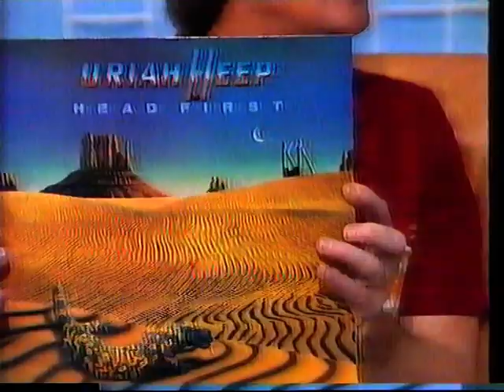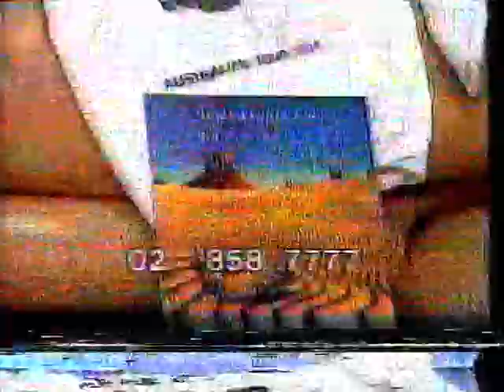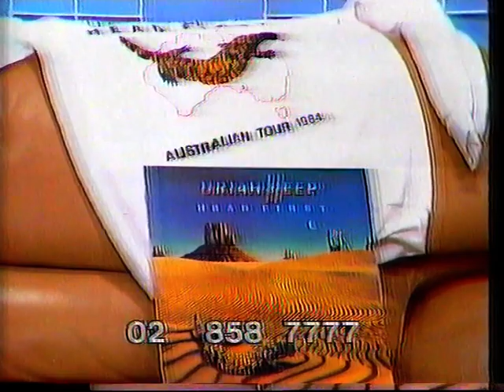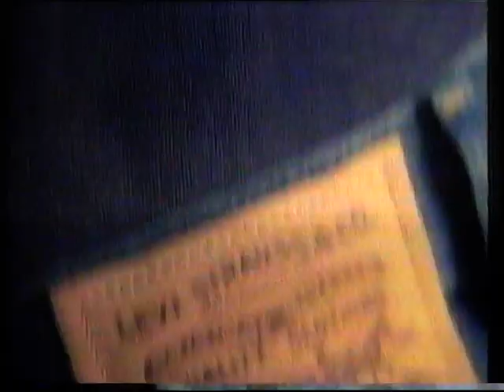Uriah Heep interview 1984 Sounds Donnie Sutherland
On the Head First Tour of Australia in 1984, legend of rock, Mick Box and singer, Peter Goalby chat with Donnie Sutherland who had the best job in the world. I saw Heep five times on this tour and got to have beers with the band who were all just great blokes. I hope you enjoy this memory. Best wishes to Donnie who gave us all so much entertainment.